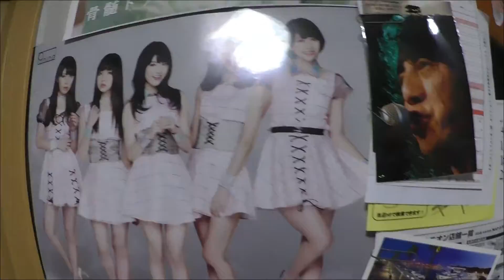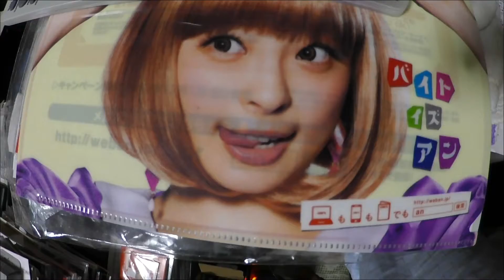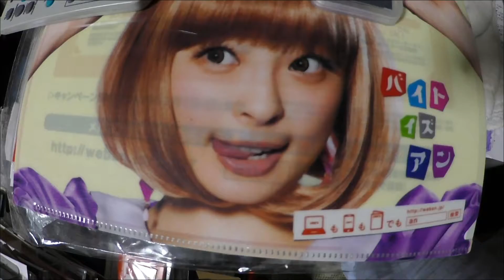ウェラブルカメラ4K試し撮り１